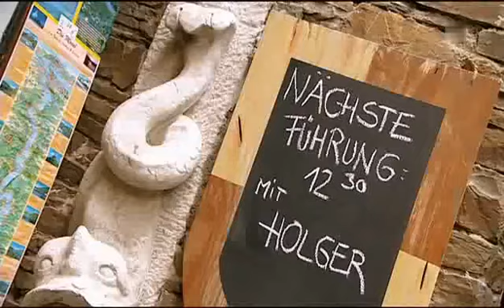Mara Kayser - Ich will mehr 2009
Wir schleichen umeinander
Wie die Katzen um den heissen Brei
Und wenn du mich dann so ansiehst
Mich berührst so nebenbei
Tust du so männlich unbeteiligt
Dabei fühl ich was du denkst
Es kann doch nicht so schwer sein
Ich will nur dass du erkennst

Ich will mehr so viel mehr
Als nur ein Luftschloss mit Dir bauen
Als einen süssen Sommertraum
Auch wenn ich heut' viel zuviel mit dir riskier'
Egal ich bin total verrückt nach dir
Im Rhythmus dieser Nacht - hmmmmm
Hast du ein Feuer entfacht

Erzähl' mir deine Märchen
Wenn es sein muss jeden Tag
Aber keine schlauen Sprüche
Weil ich das nicht mag
Du schreibst mir Liebesbriefe
Warum immer nur in den Sand
Steht doch zwischen den Zeilen
Uns're Seelen sind verwandt

Im Rhythmus dieser Nacht

Als nur ein Luftschloss mit Dir bau'n

Ich will mehr ich will mehr